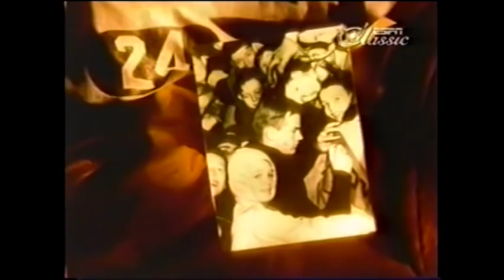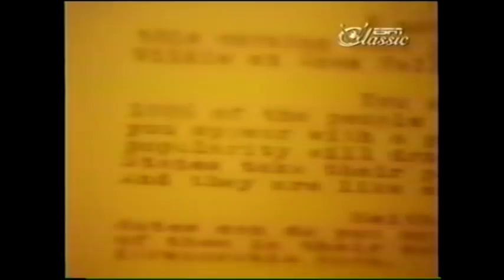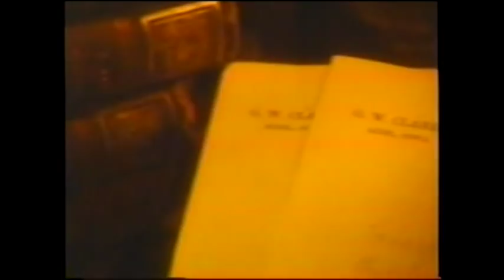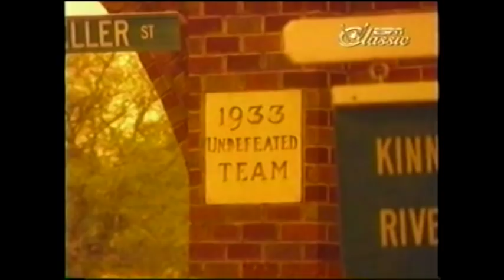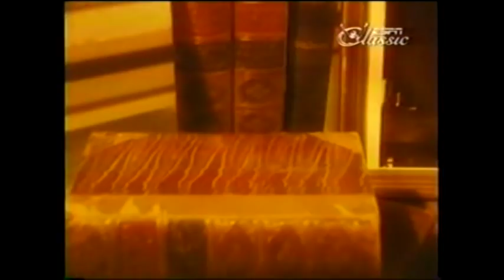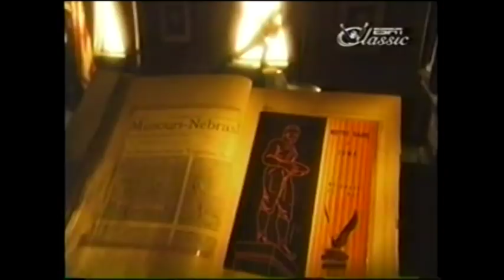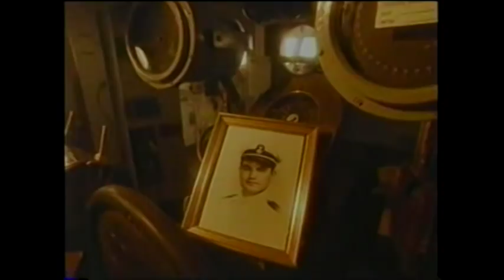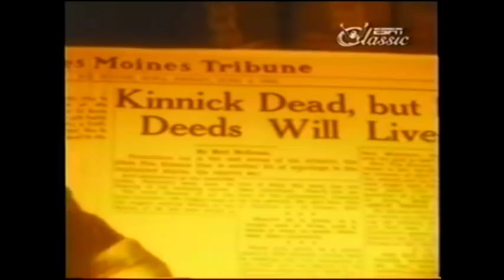Nile Kinnick Sports Century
a look back at the great Iowa football legend. Recorded in 2000